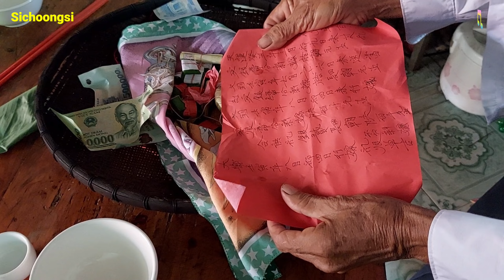Đón Dâu Từ Bản Buông, Về Thôn Nà Cà, Tập 1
Đón Dâu Từ Bản Buông, Về Thôn Nà Cà, Được tổ chức vào ngày 30/8/2022, tức ngày 4/8/2022 âm lịch Năm Nhâm Dần Tại Thôn Này Cà _thuộc Xã Phong Dự_Huyện Tiên Yên _Tỉnh Quảng Ninh, Như thường lệ vẫn làm theo phong tục truyền thống của Dân Tộc Dao Thanh y, Chỉ khác chút các Thầy cúng làm phét, Nếu các bạn xem Đón Dâu Từ Bản Buông Về Thôn Nà Cà thấy hay và có ý nghĩa hãy ủng hộ Kênh bằng cách nhúm nút đăng ký kênh, Rồi để lại chuông thông báo khi có video mới nhất từ kênh YouTube của Sichoongsi, Cuối cùng tôi xin chân thành cảm ơn các bạn đã dành thời gian để theo dõi kênh YouTube của Sichoongsi, Cuối cùng tôi xin kính chúc các bạn xem video vui vẻ cũng như luôn mạnh khỏe nhé!